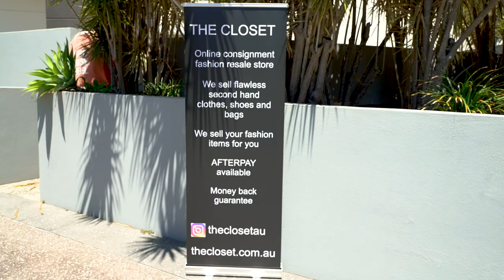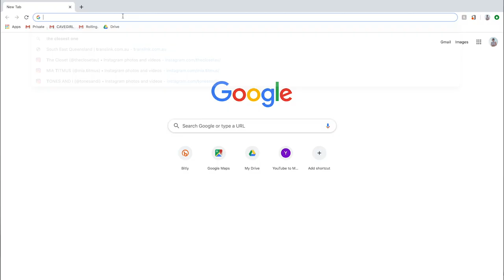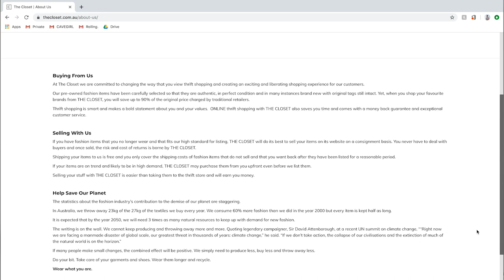I Went Thrift Shopping For the First Time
This experience was a little different than I was expecting, but it’s opened my eyes to a wholeeeeee new way of shopping :)

Thank youuu Louie for filming & hanging around for an hour, waiting for me to try on clothes and chatting with people - you’re the best x

If you’re reading this, comment the best thing you’ve ever found second-hand :)